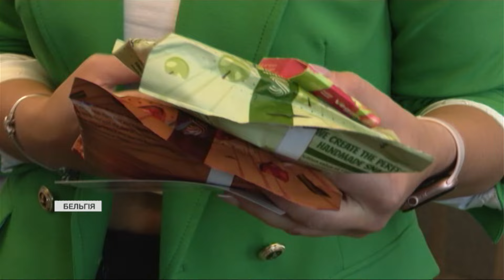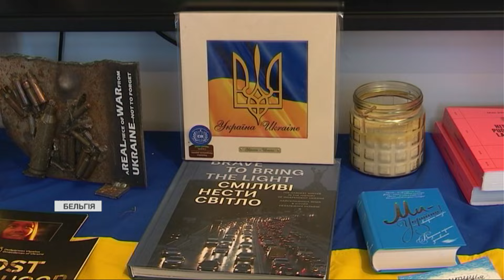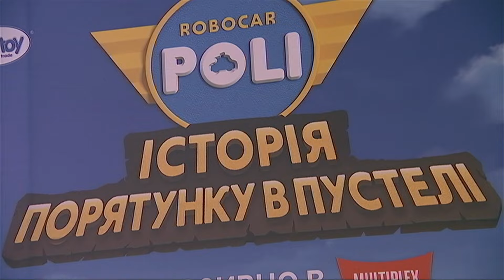🔴 ГОЛОВНІ ПІДСУМКИ ДНЯ за 7 жовтня